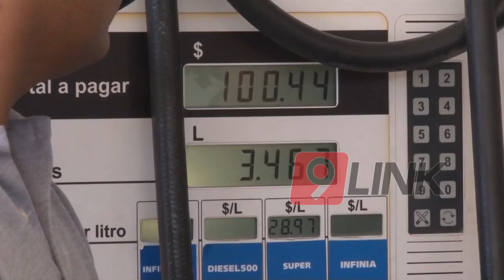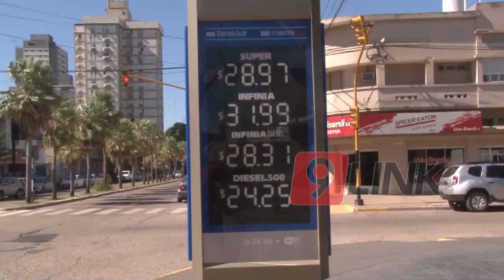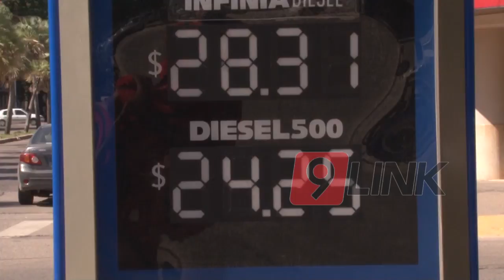C9 - YPF sube la nafta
"27 PESOS EL LITRO" - CHACO
YPF SE SUMA A LA SUBA CON UN 3%
Desde la CECACH indicaron que es menor a las otras estaciones y que podría haber más aumentos. Según las estaciones de servicio los consumidores no disminuyeron su consumo al igual que indicaron que están los que si cargan el tanque lleno y los que no.